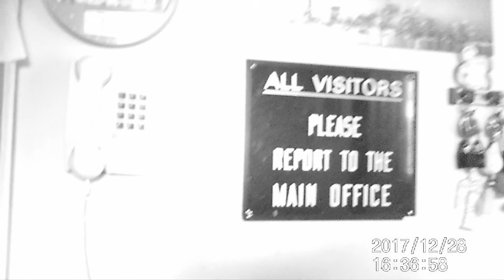Little Matt's House. Front Door, Guest Signs.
Little Matt's House. Putting on the sign so people know to go to the other house. The Sign reads; ALL GUESTS PLEASE REPORT TO THE MAIN OFFICE. The other reads; FOR YOUR SAFETY THIS FACILITY IS MONITERED BY VIDEO SURVAILANCE . The guest sign came from the Greenmantle Public School here in Nipigon.